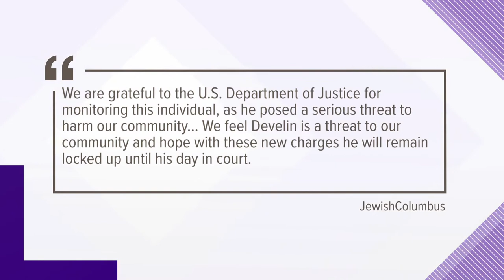Feds: Man who threatened Columbus Jewish school accused of making, selling ghost guns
Thomas Develin, a former Ohio National Guard member, was arrested by federal agents on charges related to making and selling untraceable homemade weapons.